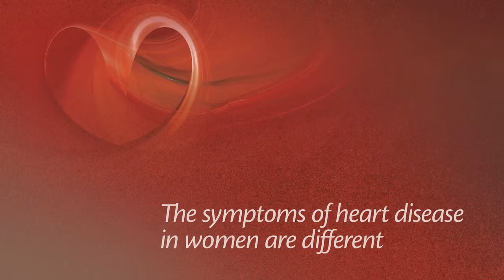Dian's Story -- atrial fibrillation, coronary artery disease, second opinions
After feeling uncomfortable with a diagnosis of atrial fibrillation received at a big-city heart hospital, Dian Gerstner sought a second opinion from a Marshfield Clinic cardiologist she trusted. He saw signs of something more and confirmed a dangerous blockage of an important artery. She was successfully treated for both problems in Weston at Ministry Saint Clare's Hospital.